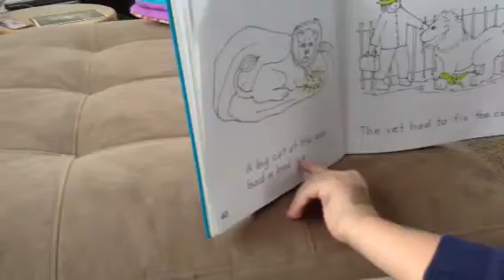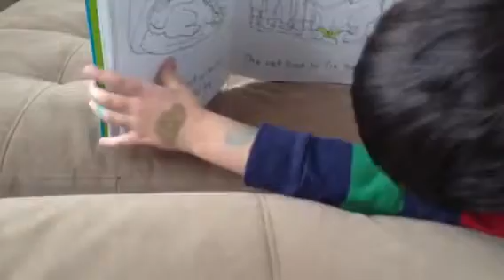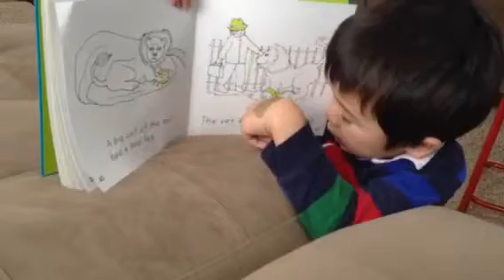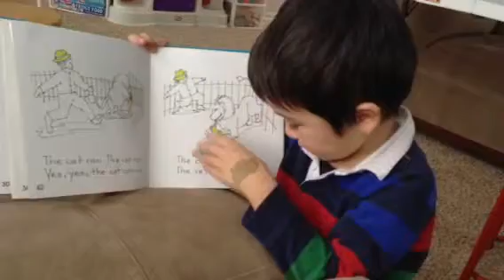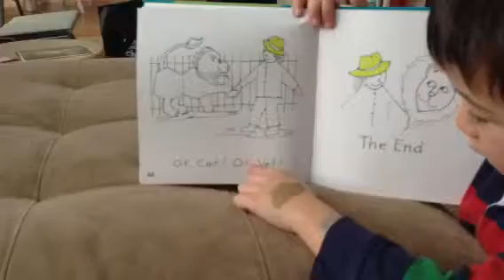Philip reads about a vet